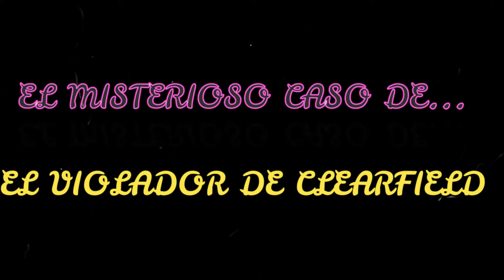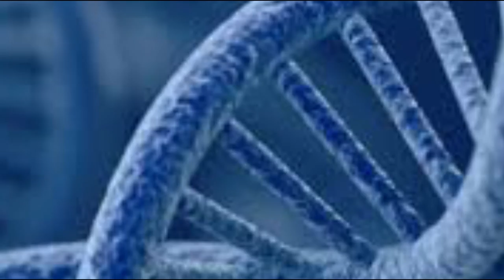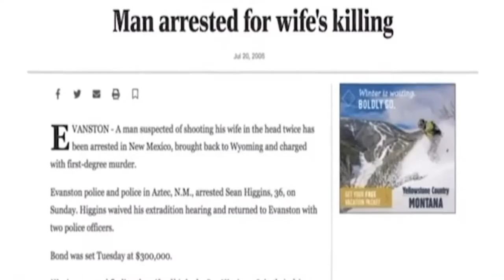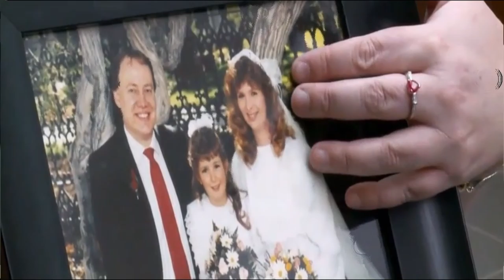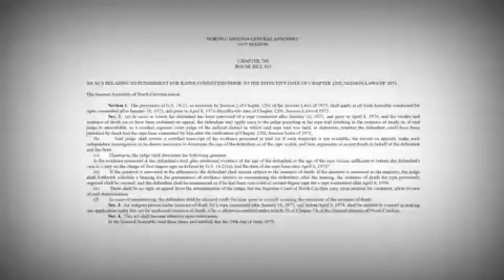El MISTERIOSO CASO de... MARK DOUGLAS BURNS, El VIOLADOR de CLEARFIELD 😱😱😱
Mark Douglas Burns es uno de los agresores sexuales más destacados de la historia reciente en los Estados Unidos. Pasará el resto de sus días entre rejas, pero, a día de hoy, aún siguen sin conocerse todas las depredaciones sexuales que ha podido cometer a lo largo de más de una década de violaciones, asesinatos, robos y agresiones.